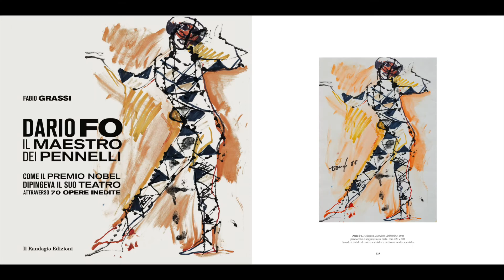Dario Fo Il maestro dei pennelli - 70 opere inedite del premio Nobel racchiuse in un libro.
DARIO FO Il maestro dei pennelli - 70 opere inedite del premio Nobel racchiuse in un unico libro. Volume di pregio in tiratura limitata e  da collezione. Ora in PREVENDITA a un prezzo speciale e con un regalo ESCLUSIVO.
Settanta quadri, settanta opere uniche disegnate e dipinte dal Premio Nobel Dario Fo durante i suoi lunghi soggiorni estivi a casa Grassi, a Cesenatico. Ogni quadro è una “prova di regia” degli spettacoli teatrali che il Nobel per la Letteratura 1997 avrebbe messo in scena per la prima volta pochi giorni dopo averlo realizzato. Ad ogni quadro l’autore di questo libro ha affiancato una brevissima trama dello spettacolo e qualche aneddoto dei suoi ricordi delle tante giornate passate insieme a colui che si definì “attore dilettante e pittore professionista”. Dario Fo e Franca Rame hanno lasciato un segno profondo nella cultura, nell’arte e nella politica non solo italiana. La forza
del riscatto sociale, il dileggio del potere, la necessità di restituire la dignità agli oppressi permeano ogni pagina di questo libro.